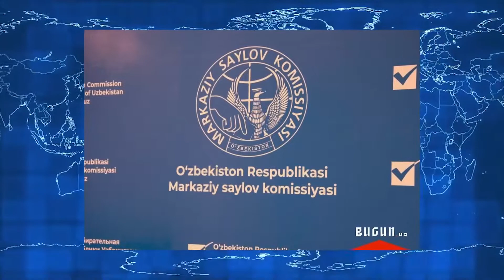Xabar uz 16 09 2021